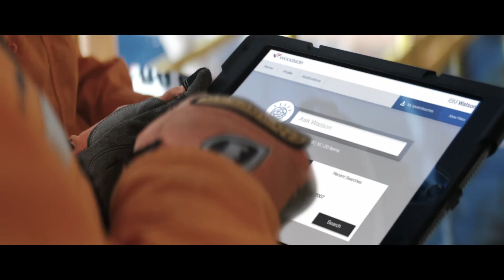135 km from shore: Woodside Energy and IBM Watson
Generations of our engineers are working with IBM and Watson today to build the future of energy.